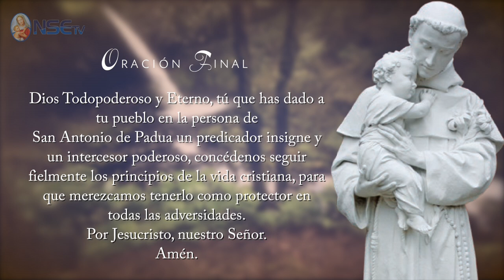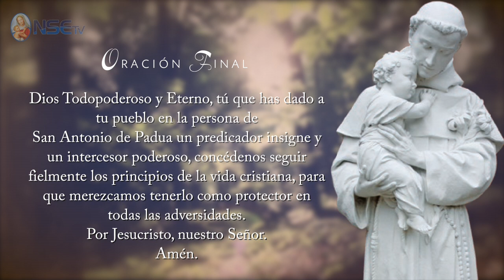DÍA 1 - NOVENA SAN ANTONIO DE PADUA